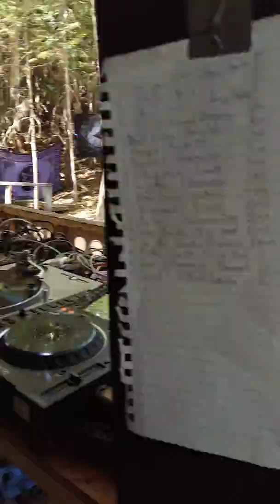Groove Dust at Future Forest 2017